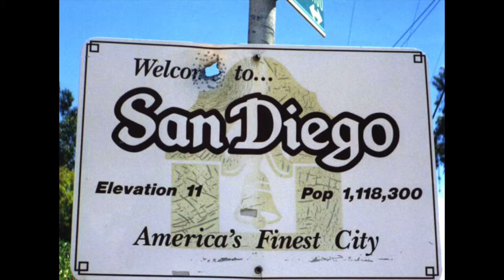Emma - San Diego